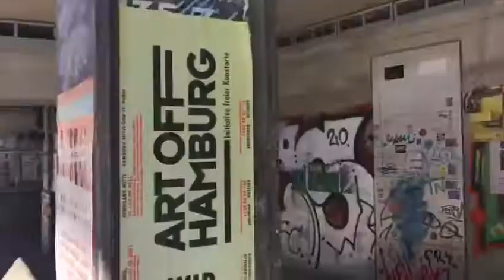29.10.2021 Snorky Electronique Clubnight at KiR Hamburg Promo Teaser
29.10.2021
Snorky Electronique Clubnight
im KiR Hamburg

An den Decks:
Syntax Error
Clark Davis
BenJam
Scumdog
BR.1

Start 21 Uhr,  2G
Volle Fahrt voraus!